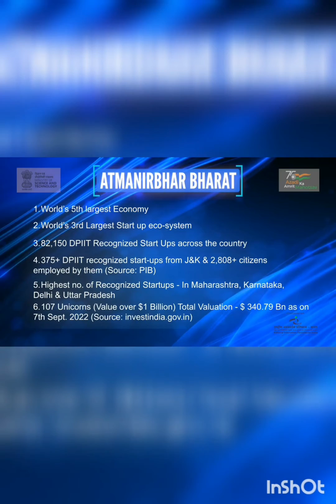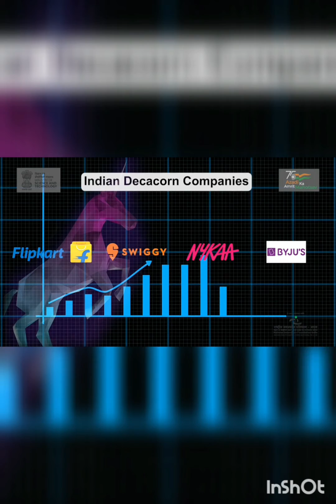Kashmir Expo: SKUAST Kashmir Innovator earns a Place in EXPO Documentary of S&T New Delhi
Kashmir Expo: SKUAST Kashmir Innovator earns a Place in EXPO Documentary of Ministry of Sciences and Technology New Delhi